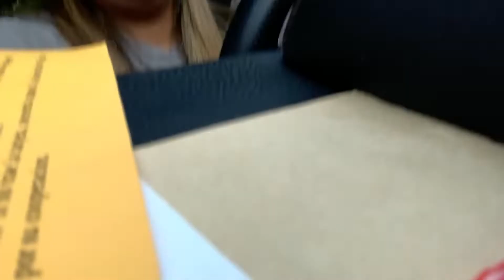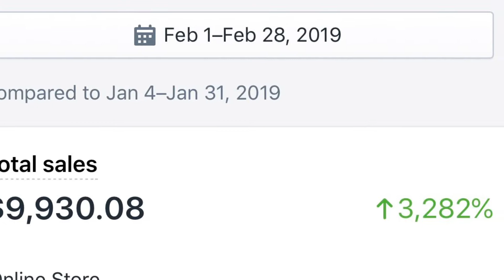HOW I GOT TO MY 6 FIGURE BUSINESS | Vlog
Hi,
Thank you for visiting my channel
if you would like to shop my boutique
MAMA
Packing supplies
Clear Poly Bag
Shipping Labels
Black and white mailers
Green and white mailers
Tissue paper

Gold heart sticker